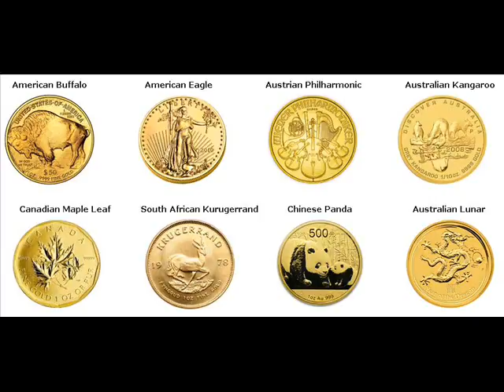Rare Gold Coins For Sale Bridgeport Fairfield County Connecticut